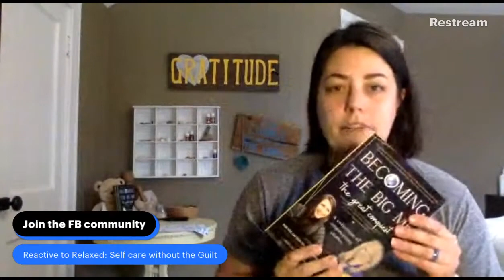Reaching a BREAKING POINT in Parenting!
In this video, I discuss the challenges of feeling unsafe and overwhelmed in the current stressful environment especially when you’re reaching breaking point at parenting.

I share personal experiences, including the loss of my parents to cancer and my struggles with self-care. I highlight the importance of feeling safe in the present moment and address the difficulties many face in seeking support.

As a Purejoy Parent Coach, my mission is to guide conscious and spiritual mamas through the maze of responsibilities, supporting them in breaking cycles and fostering a nurturing environment for their kiddos.